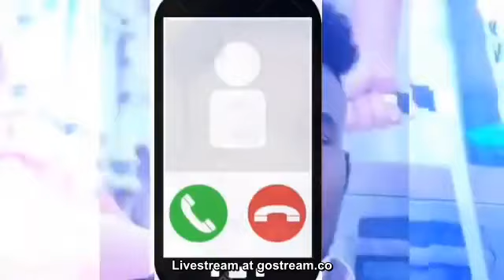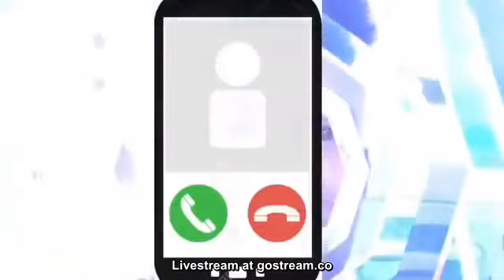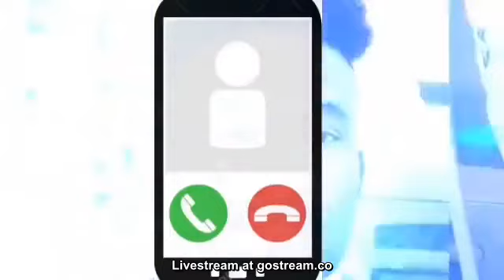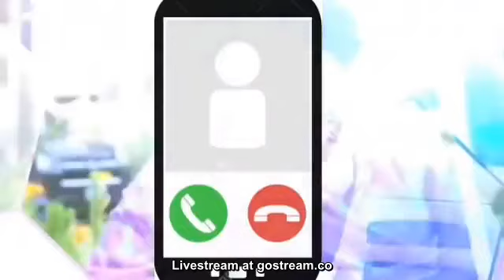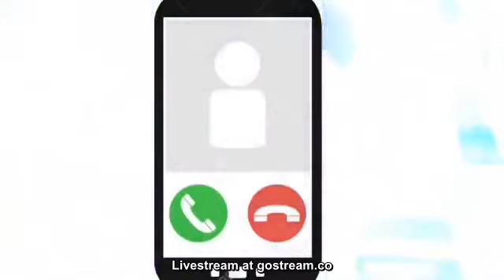War Deg Dega. cabdi ciise oo ka jawaabay muqaalki uka duubay safiyo tusmo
cabdi ciise oo kajawaabay muqaalki